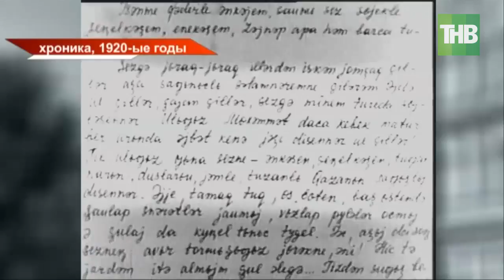Что произошло 28 февраля 100летТАССР | ТНВ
Координаты:
☎ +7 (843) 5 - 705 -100